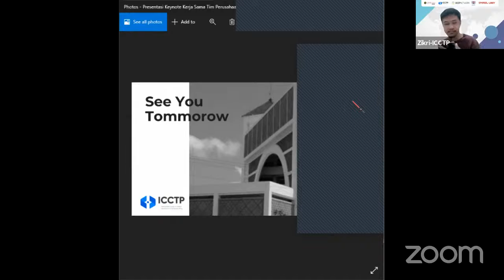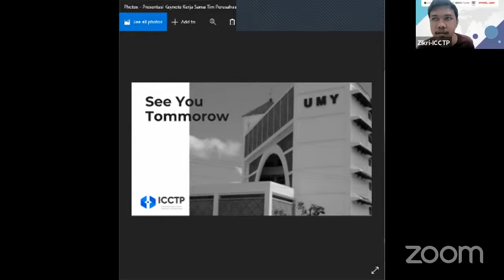IPIREL UMY: International Course on Conflict and Transformation Building Day 1 Session 2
Collaboration between IPIREL UMY and DEEP Global Network
Speakers:
-Prof. Alberto Gomes
-Arie Kusuma Paksi, Ph.D.